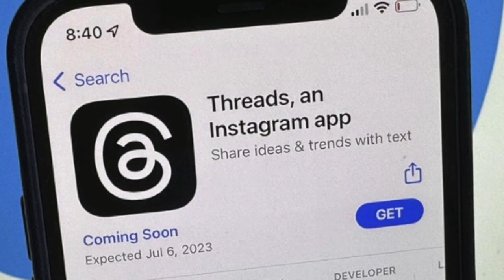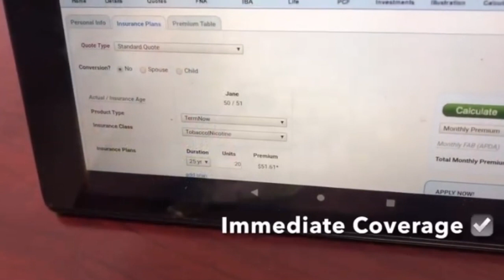Friday Entertainment with Gentleman George and RollWithRoyce: Air Date 07/07/2023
KBTV's Dr. Karlisha Booze talked with on air personalities Gentleman George and RollWithRoyce about trending topics in Entertainment news.